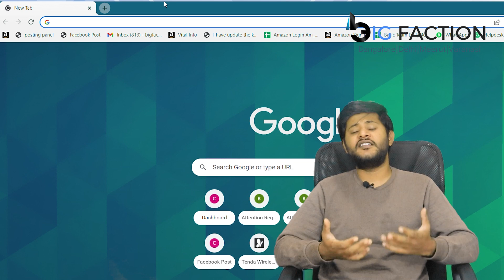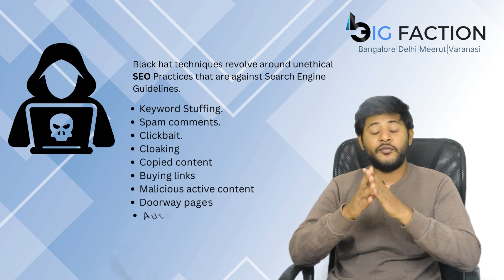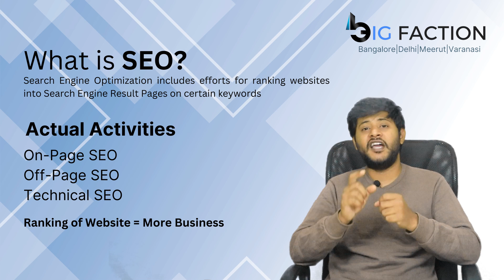Digital Marketing Course | What is Seo? | Big Faction